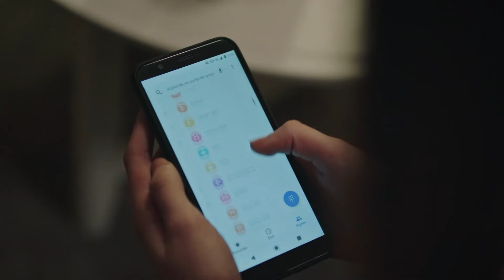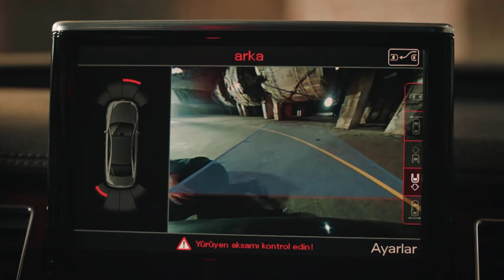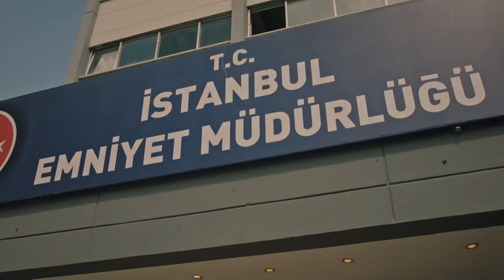Escorpión Capitulo 63 (Doblado en Español)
Escorpión Capitulo 63 (Doblado en Español) - Akrep

Hace cuarenta años Perihan (Demet Akbağ) se casó con un hombre con mucho dinero, abandonó a su hija, y comenzó una vida nueva lejos de ella. Años después, Ferda (Evrim Alasya), la hija a la cual abandonó, encuentra a su madre. Pero este encuentro está lejos de ser algo amoroso, en vez de provocar un abrazo, lo que desata es una gran guerra de madre e hija. Este enfrentamiento siempre comienza con un reproche y una única pregunta: ‘¿Por qué me abandonaste mamá?’ Esta es una guerra de ‘Escorpiones’ llena de traición, maldición y amor.

Emitir:
Demet Akbağ - Perihan Emgen
Evrim Alasya - Ferda Kendirci
Yusuf Çim - Aras Sağlam
Beril Pozam - Ayşem Güngör
Suzan Aksoy - Hünkar Arımlı
Aslı Melisa Uzun - Duru Gürsoy
Producción: 1441 Production
Productor: İrfan Şahin
Director: Gökçen Usta
Guión: Erkan Birgören